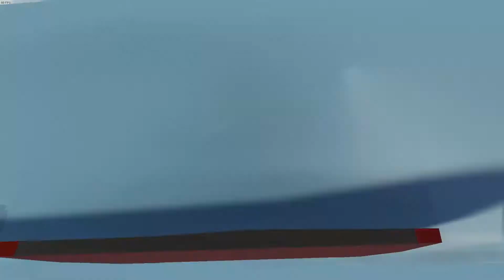WE'RE GOIN LEFT! | Human Fall Flat Funny Moments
NOT THE JEHOVAS WITNESS!